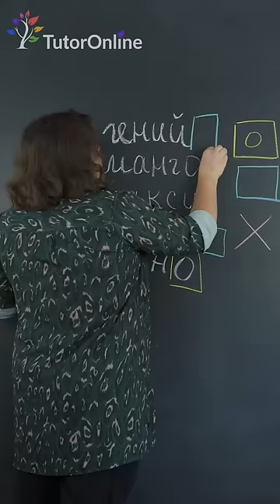Какие бывают окончания?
• Бесплатный пробный урок
• Доступная цена
• Широкий выбор направлений для обучения – более 150 предметов
• Платформа работает 24/7/365
• Бесплатный дополнительный функционал: вебинары и онлайн-тесты, готовые домашние задания, сообщество «Ответка»